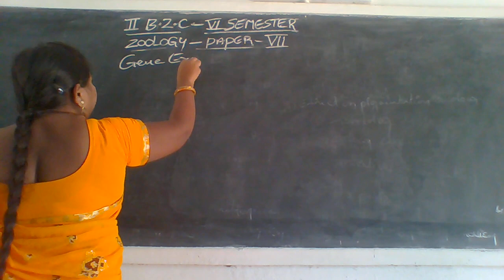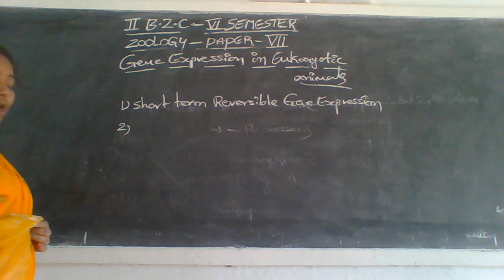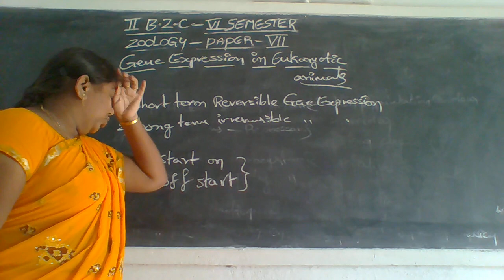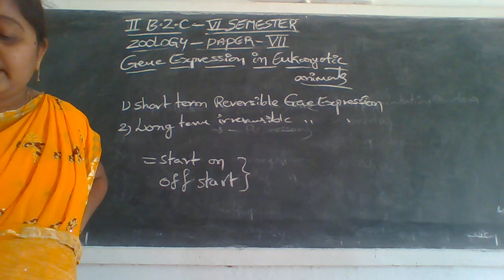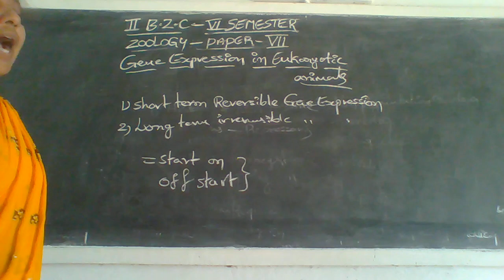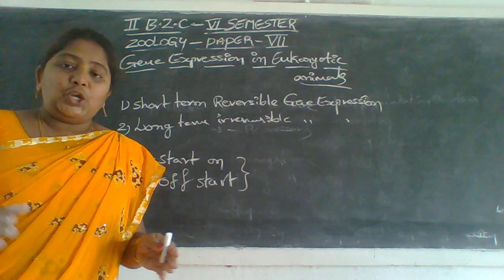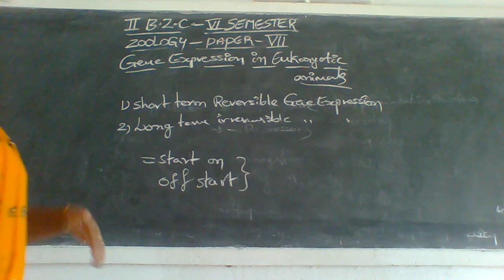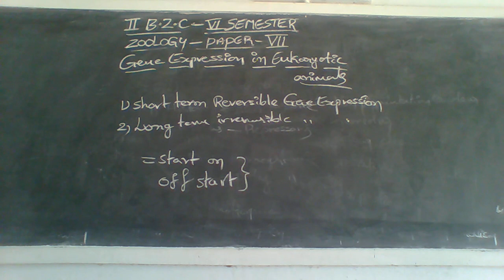06 08 21 ZOOLOGY III BZC VI SEMESTER PAPER VII